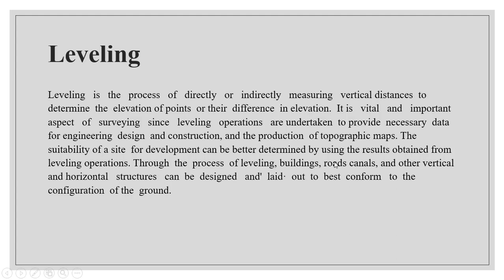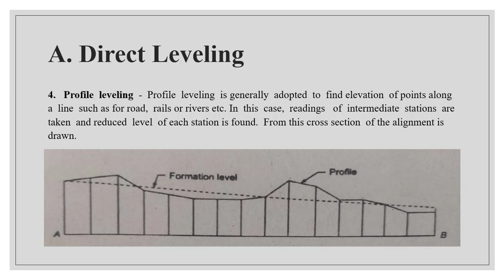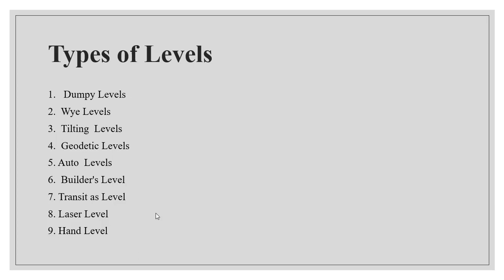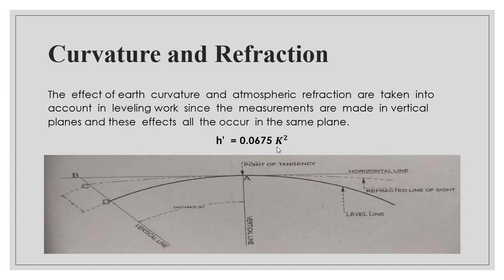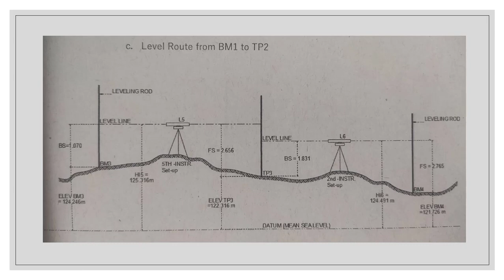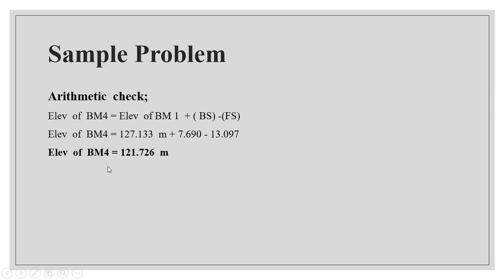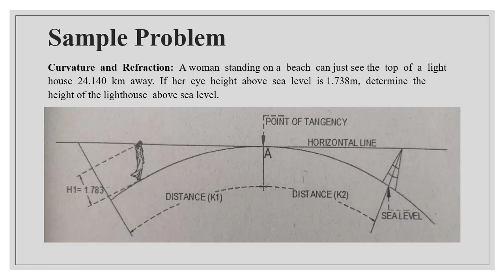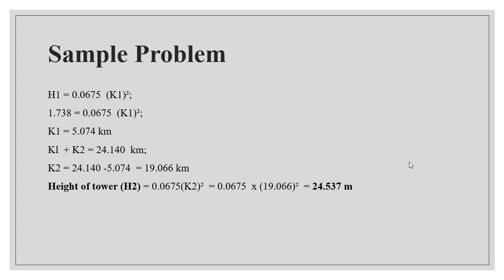CE 224 - Fundamentals of Surveying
Measurement of Vertical Distance